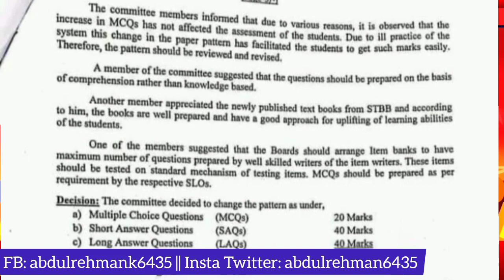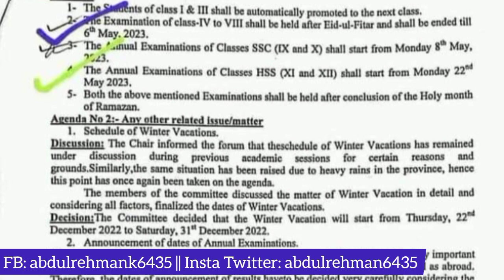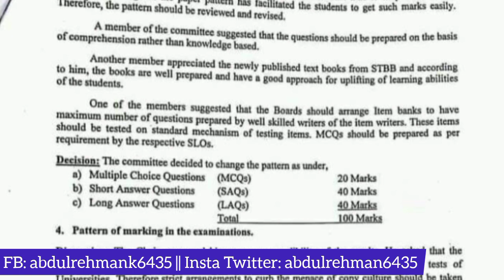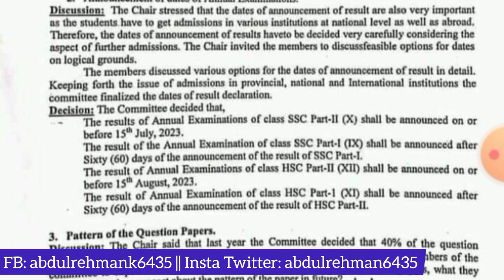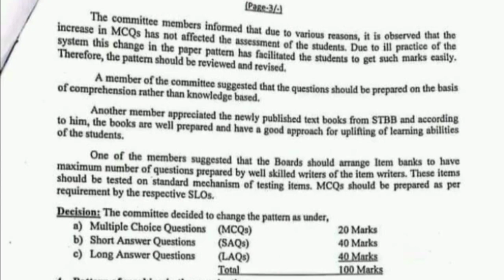Sindh board matric, intermediate & school exams 2023 date - Sindh board matric inter paper pattern